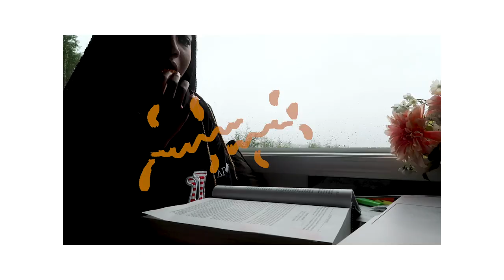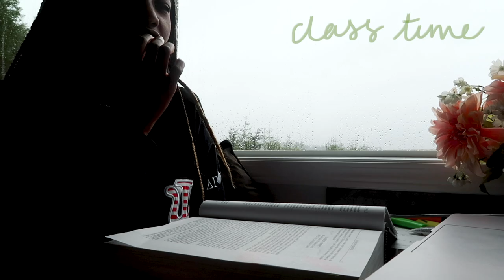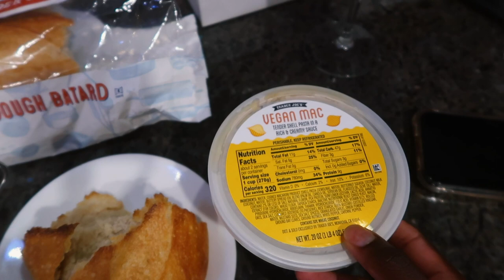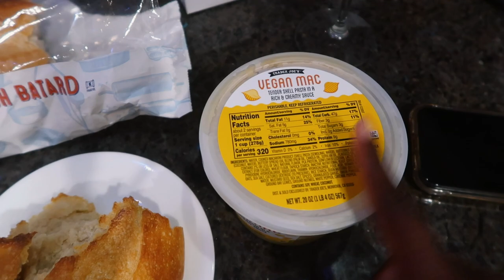RAINY LAW SCHOOL VLOG:live cold call, cozy study sesh, personal values in law school + spirituality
Welcome to this rainy (online) law school vlog in which I have a slow morning, show what a live cold call is like, we read and study (of course), i talk about the importance of remembering my personal values in law school and what i'm doing spiritually at the moment. Thank you so much for spending some time with me.

if you can please donate for the wildfires that are destroying our beautiful nature:

my digital planner: shorturl.at/gqB46

Poshmark: @leandrayomo

Video edited by @kaya.mov!